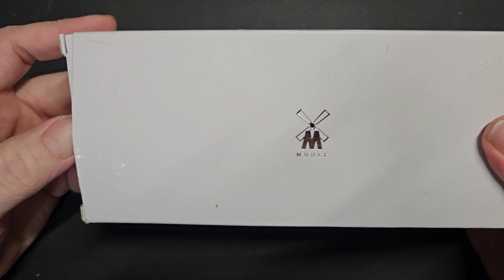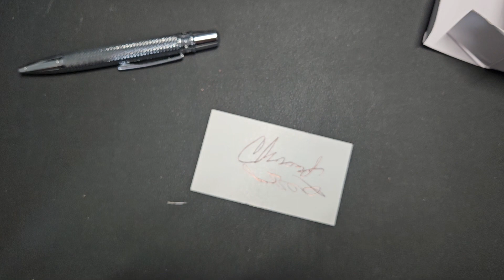Muhle Ball point pen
One thing I kind of enjoy as pins what a weird thing to collect this one's very nice